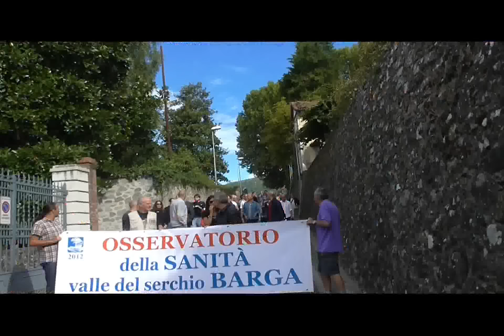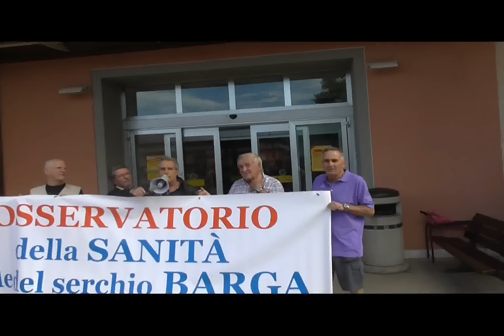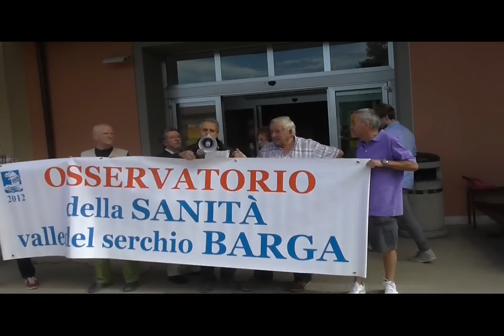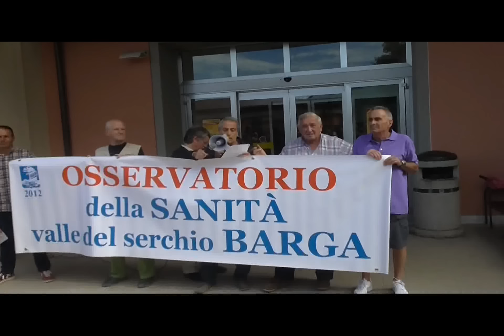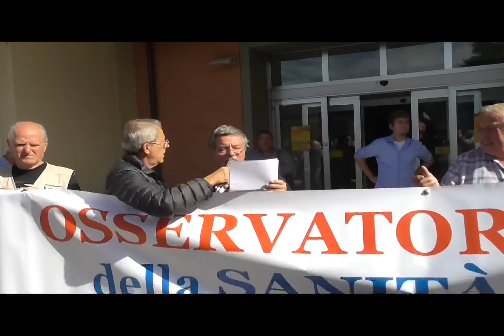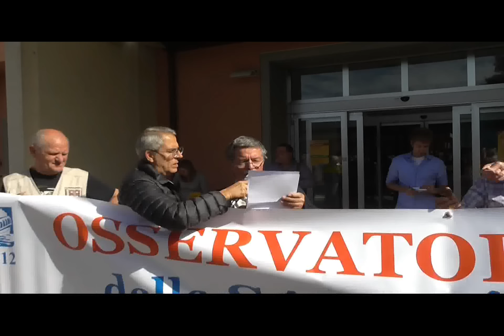Manifestazione contro tagli alla sanità in Mediavalle-Garfagnana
19 Settembre 2015 Manifestazione di protesta organizzata dall'osservatorio della Sanità Valle del Serchio Barga  contro i tagli in corso ed in previsione per gli ospedali di Barga e Castelnuovo Garfagnana e più in generale contro l’assetto della Riforma Sanitaria in corso in Regione Toscana.